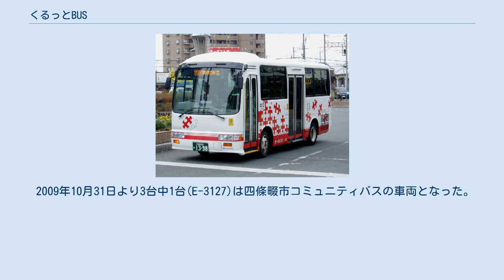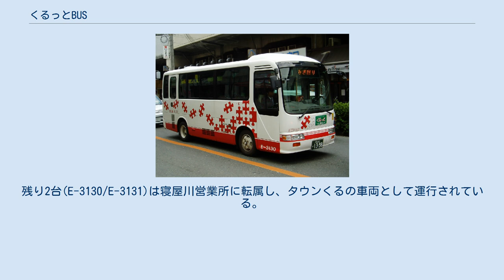くるっとBUS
みぎ回りのヘッドマークを取り付けた運行当時のくるっとBUS。
京阪守口市駅にて くるっとBUS（くるっとバス）は、大阪府守口市でかつて運行されていた京阪バスのコミュニティバスである。
 当時のキャッチコピーは「まちと駅をくるっと結ぶ」 本項ではくるっとBUSの間合い運用形態で運行の関連運行経路である、運行経路番号門真→寝屋川29号経路、くるっとBUSの後継経路である寝屋川30号経路に付いても記述する。
なお関連経路はすべて一般路線である。
 路線名は『守口南部線（もりぐちなんぶせん）』である。
 くるっとBUSについては、系統名は特に定められていない。
なお、門真29号経路→寝屋川29号経路に付いては『南寺方東通循環線』である。
 2009年10月30日をもって廃止された。
29号経路については存続しているが、産那須神社前経由から東光町経由となり、一方向循環から両方向循環へと変更となった。
同時に小型車から中型・大型車の運用に変更され、管轄も寝屋川営業所へと移管された。
 守口市南部地区の路線は利用者の減少が著しく、京阪バスは門真営業所管内のバス路線の再編成を2004年に実施した。
路線再編成実施に当たっては守口市や沿線住民からの提案や意見交換等を重ねて検討した結果、コミュニティバスを設定することとなった。
 検討や意見交換を重ねた結果、くるっとBUSでは従来の京阪バスの一般路線やコミュニティバスで実施していなかった工夫や試みを採用し、実施した。
 新たな試みの主な内容 くるっとBUS専用停留所に限り（他路線との兼用停留所を除く）停留所の標識を専用のものとし、合わせて専用停留所に掲出する時刻表の表記をシンプルのものとした。
 乗客の解り易さの観点から、経路表記を漢字の「右回り」・「左回り」とせず、「みぎ回り」・「ひだり回り」とした。
 京阪バスの定期路線としては初めてヘッドマークを採用し、くるっとBUSで運行する際は側面と前面の1か所に貼り付ける（磁石式である）。
ヘッドマークの色彩もみぎ回りは緑、ひだり回りは橙を使用して誤乗防止を図った（ただしヘッドマークは間合いで運用される門真29号（後述）及び門真11号、19号経路運用時や回送時には掲出しなかった）。
なお、ひだり回りの場合は方向幕のLED表示も反転表示となっていた。
 当時の門真29号経路のみ掲載する。
 くるっとBUS、門真29号経路ともに一乗車大人220円、小児110円（京阪バス大阪地区1区の運賃）となっている。
スルッとKANSAI・京阪グループ共通バスカード・京阪バス1dayチケットの利用が可能であった。
 上のバスの四條畷市コミュニティバスでの応援（この運用時点ではヘッドマークを省略していた）。
現在は定期運用に入る場合もある。
 くるっとBUS専用の日野・リエッセを3台配置（社番E-3127/3130/3131）し、2台使用で1台予備となっていた（予備は四條畷市コミュニティバスとの共通予備車）。
なお、3台ともジグソーパズルをデザインしたものであった。
なお、車検や運用上のやり繰りの関係上、逆にくるっとBUS側が過去に土曜/休日に四條畷市コミュニティバス専属車両を代走で使用したこともある。
 2009年10月31日より3台中1台(E-3127)は四條畷市コミュニティバスの車両となった。
残り2台(E-3130/E-3131)は寝屋川営業所に転属し、タウンくるの車両として運行されている。